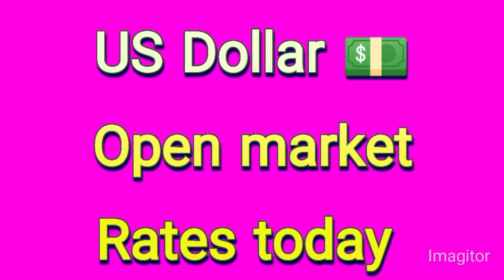Today Currency Rates In Pakistan | Today Dollar Rate In Pakistan | dollar rate today,27-03-2023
Dollar rate in pakistan today | currency rates in pakistan today | dollar rate,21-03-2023 | gold
Pakistan, Dollar rate, Euro, Saudi Riyal, OMANI Riyal,
Kuwaiti DINAR etc
currency rate
currency
dollar rate
Pakistan currency
This video will tell you today all currency rate in pakistan open market inter bank international market currency rates